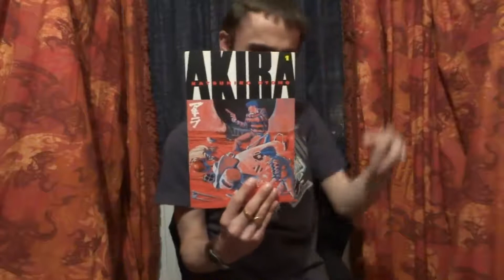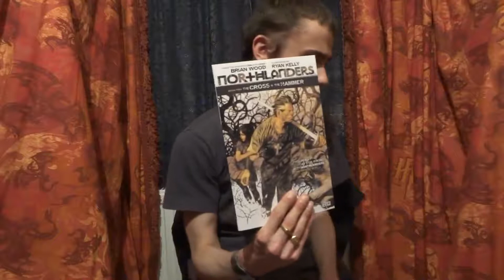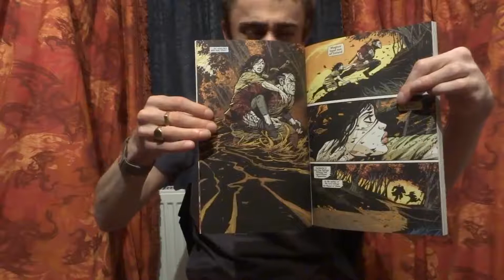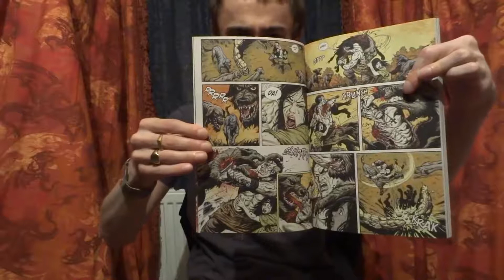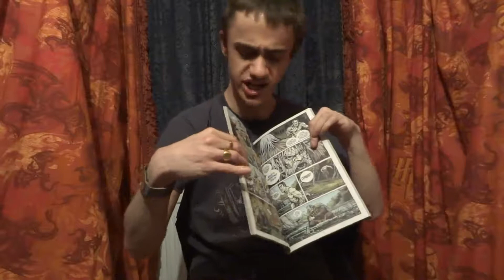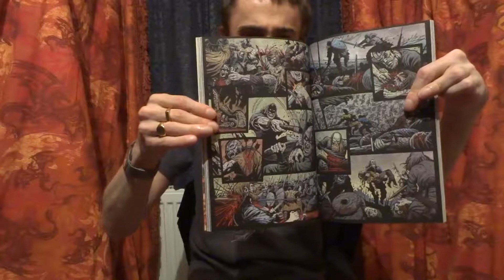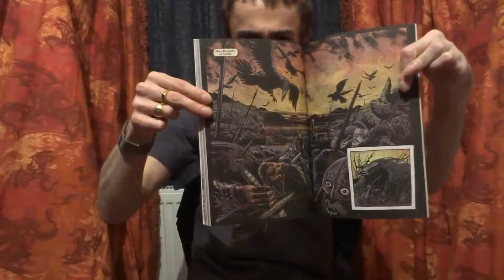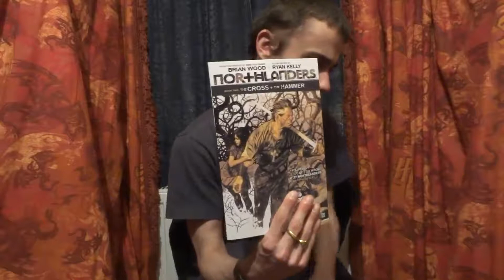DC Review | Northlanders Vol 2 The Cross + The Hammer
In this video, I give you my thoughts on Brian Wood's Northlanders volume 2 The Cross and the Hammer. This series is written by Brian Wood with this second volume being illustrated by Ryan Kelly and is published by DC comics under their Vertigo Imprint. Thankyou for watching I hope you all enjoy the video :).

Link to the YouTube comic book community Facebook group